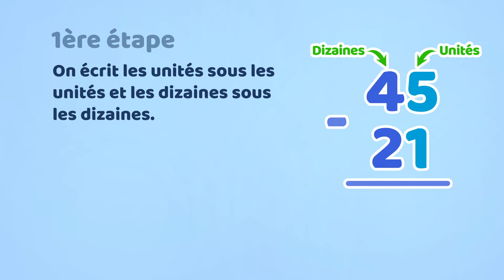Tu ne rateras plus une soustraction - Part 2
C'est l'opération inverse de l'addition, par laquelle on retranche un ensemble d'un autre, pour obtenir la différence entre les deux.

Prépare la rentrée des classes grâce à nos fiches de révisions et notre cahier de vacances sur mobile. Kifschool, c'est notre application qui vous permet d'apprendre en vous amusant, avec Kifschool, tu seras prêt pour la rentrée des classes grâce à tous nos jeux éducatifs et nos cours en ligne.

Découvrez notre cahier de vacances sur mobile pour préparer la rentrée des classes